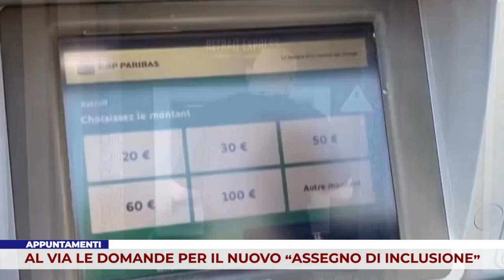APPUNTAMENTI. AL VIA LE DOMANDE PER IL NUOVO “ASSEGNO DI INCLUSIONE”